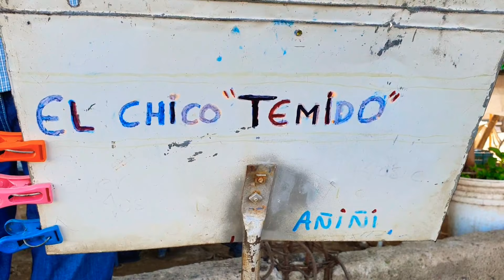EL AÑIÑI| LA CUMBIA DEL MUDO|NO VEAS ESTE VIDEO, O MIRALO SI TE QUIERES MORIR DE RISA!!!